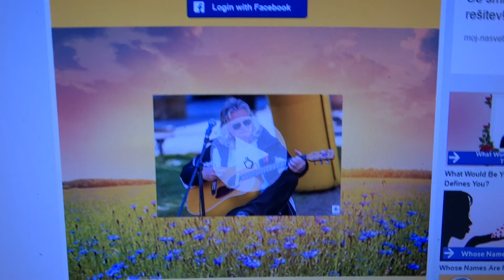Photos, form fb